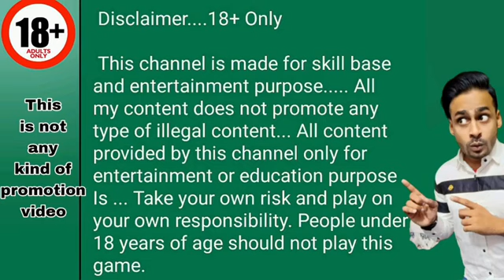piggy bank game se paise kaise kamaye💰piggy bank game play🤑piggy bank game trick#money#games#game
Link pe click karo fir apko Description me whatsapp Page pe Click karna hoga Wahi apko Application Ke Link Milenge..

Teen Patti And Rummy All Apps

CREDIT VIDEO:-👇👇👇

Channel Name:- Master x
Channel Name:-Arman Ansari x
Channel Name:-Pro Gamer X

six jar method of money management
money management education
nft gaming
blockchain gaming
how to save money fast
building wealth

CarRouletteTrick💵 কার রোলেট গেম ট্রিক